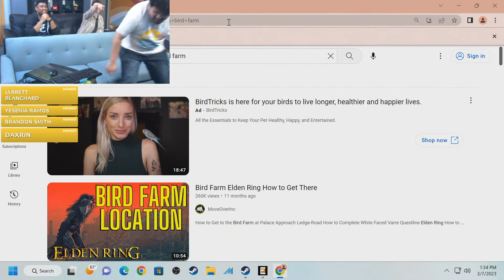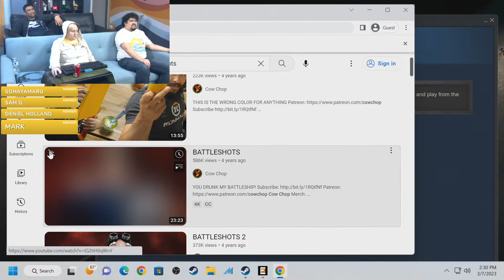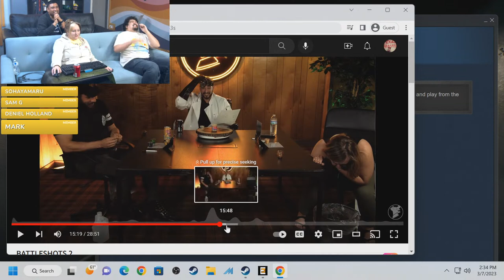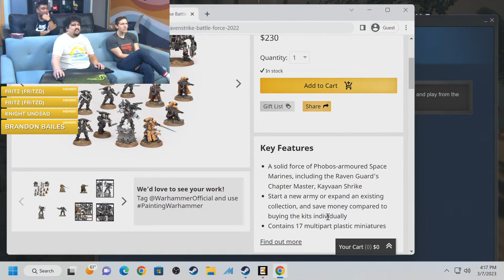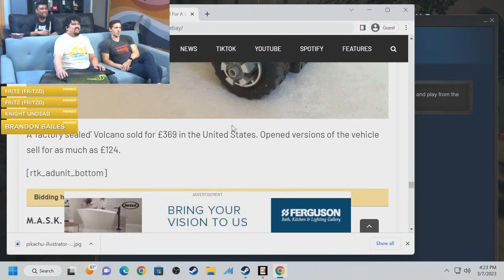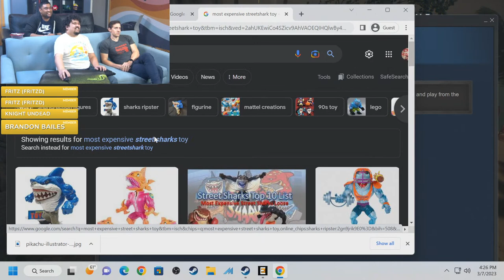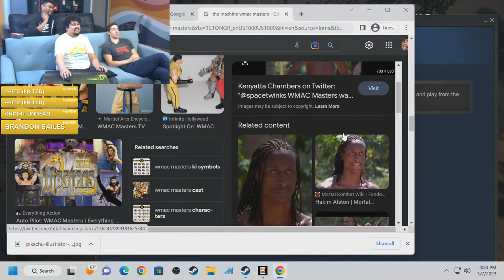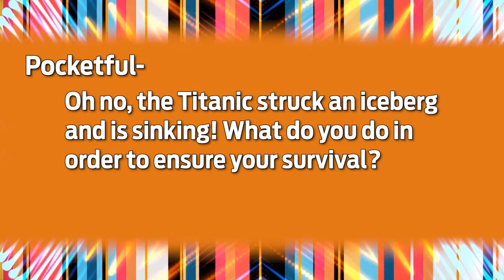We Solve Time Puzzles in The Entropy Centre!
Lindsey is being unleashed upon a hapless puzzle game to which no mercy shall be granted...